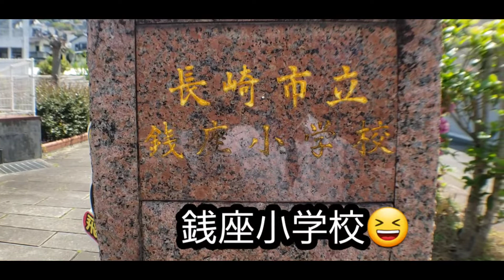ふるさと生長崎！デリバリータクシー🚕 チョンボ動画 (涙)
コロナウィルスに負けない全国に居る長崎出身者へ！応援と共に生長崎動画をお届け中！

さて　今回は坂本町　浜口町　岩川町　緑町　銭座町　チョロチョロ出現　笑

撮れてたはずの長崎大学病院敷地内がぁぁぁ(涙)

One team all Nagasaki😉